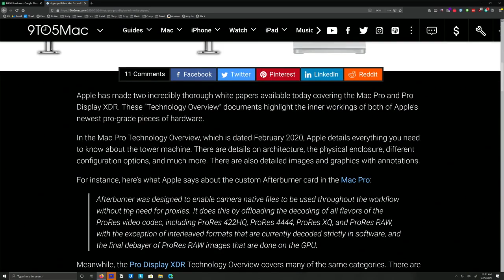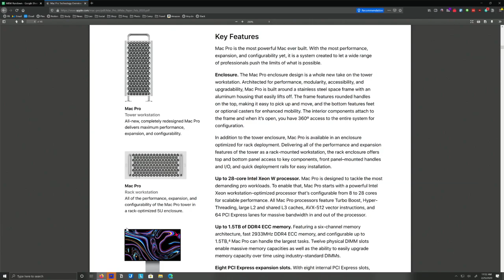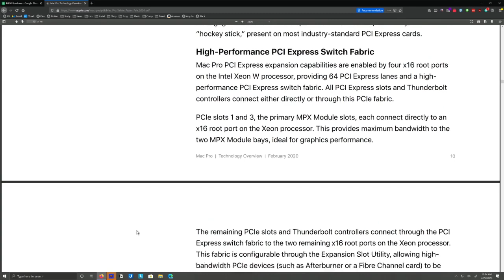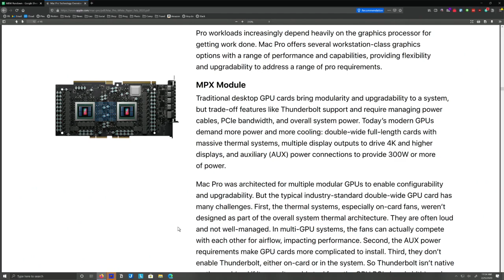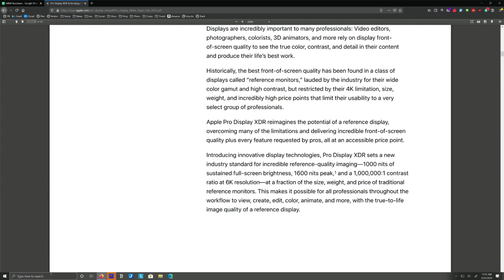Mac Pro & Pro Display XDR Tech Deep Dive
Apple offers detailed descriptions of the Mac Pro and Pro Display XDR. Everything you ever wanted to know about the best Mac Apple has ever made is in this document.

Hosts: Leo Laporte, Alex Lindsay, Andy Ihnatko, Rene Ritchie, Lory Gil